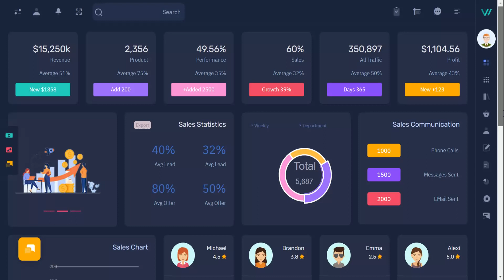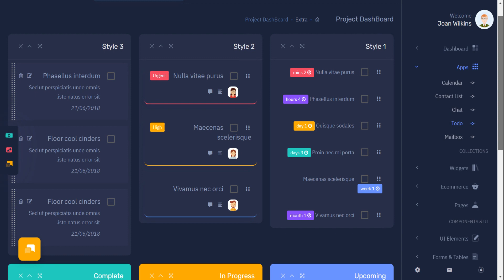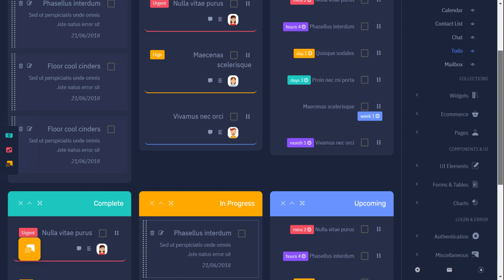WebkitX Admin - Bootstrap 5 Admin Template And Software Dashboard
WebkitX Admin - Bootstrap 5 Admin Template And Software Dashboardard with features like Order, Revenue, Shopping, Sales visits, monthly revenue, and performance tracking.